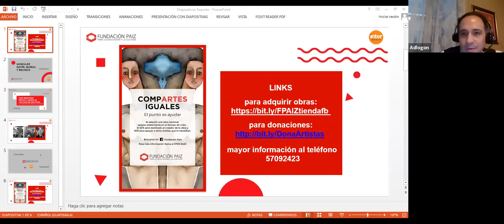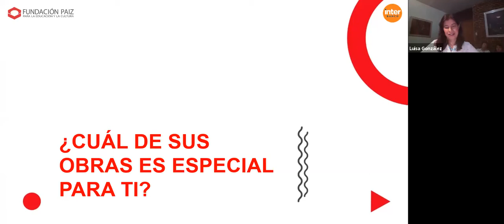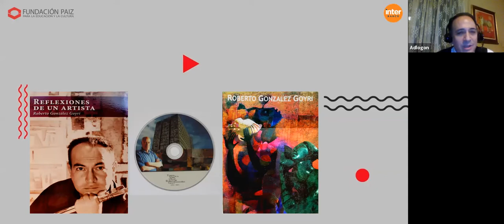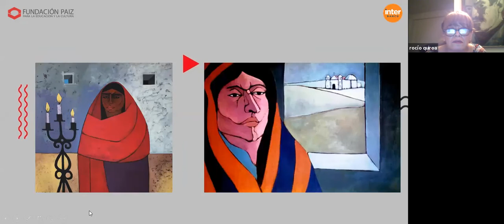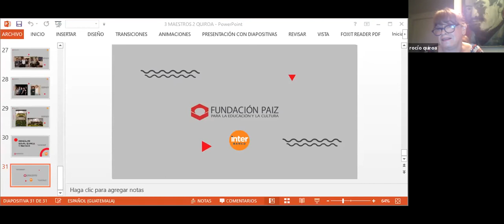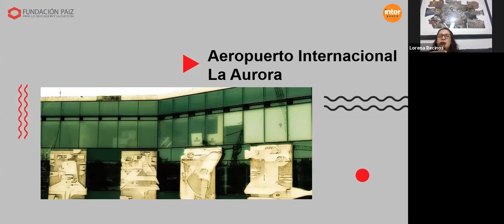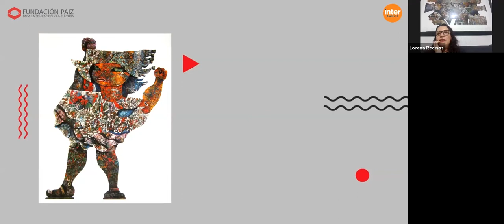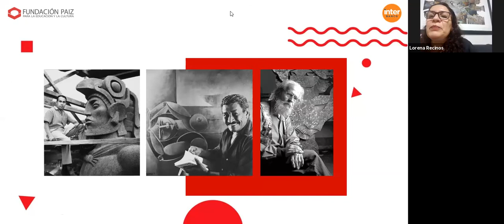CONVERSATORIO: GONZÁLEZ GOYRI, QUIROA, RECINOS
Un conversatorio sobre tres de los grandes maestros de la plástica guatemalteca a cargo de sus hijas, cuya vida profesional ha sido inspirada en el legado que ellos han dejado a Guatemala.